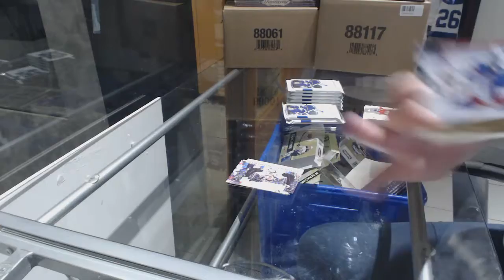DunnChad's 16-17 Upper Deck SP Authentic Hockey Box Break